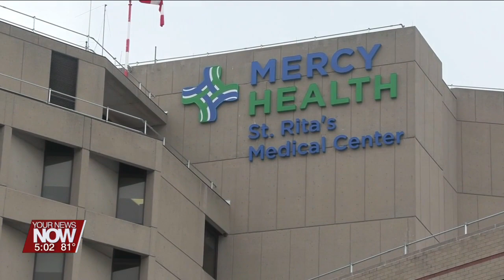*Updated* Students from Delphos St. John's transported to ER due to heat-related illnesses